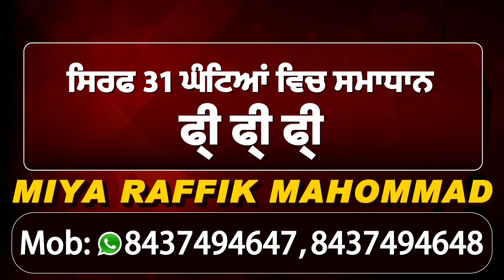Breaking: Bathinda Rally में Lakha Sidhana की धमाकेदार Entry, कभी भी हो सकता है बड़ा Police Action